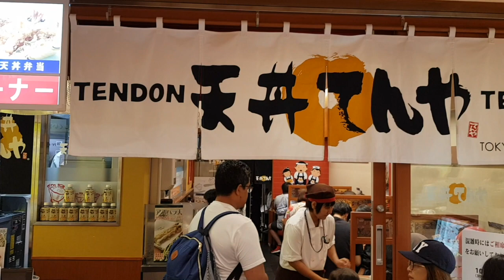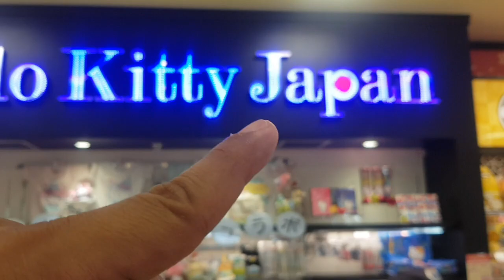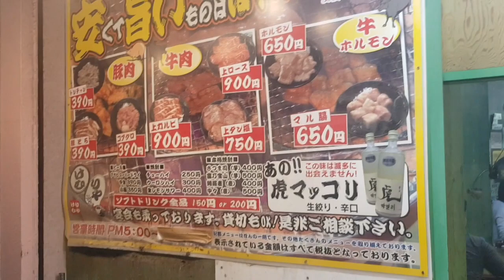Japan Day 3- SKY TREE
This video is about Japan Day 3- SKY TREE